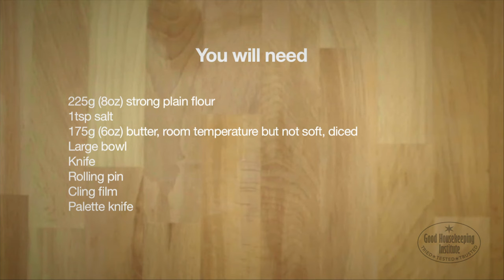How To Make Rough Puff Pastry | Good Housekeeping UK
Watch our step-by-step video to find out how to make this quick substitute for puff pastry.

Ingredients:
225g (8oz) strong plain flour
1tsp salt
175g (6oz) butter, room temperature but not soft, diced

1. Measure 100ml (3½fl oz) cold water and add about three quarters of the liquid - enough to bring mixture together using knife. Add remainder of water if necessary. Bring dough together to a ball using hands. Wrap with cling film and rest for 20min in fridge.

2. Lightly flour work surface and dough. Roll dough into a rectangle, about 30.5cm x 10.5cm (12in x 4in). Use a palette knife and rolling pin to straighten and neaten edges. Lightly dust with more flour if dough is sticking.

3. Fold bottom third up to centre, then the top third down over that. Wrap in cling film and chill for 15min.

4. Lightly flour work surface and pastry. Have pastry with closed folded edge to left. Roll and fold again, and chill for another 15min. Repeat this roll, fold and chill process again two more times. After these four rolls and folds, pastry should no longer look streaky. Chill finished pastry for 30min before using.

Find out how to make rough puff pastry on the Good Housekeeping